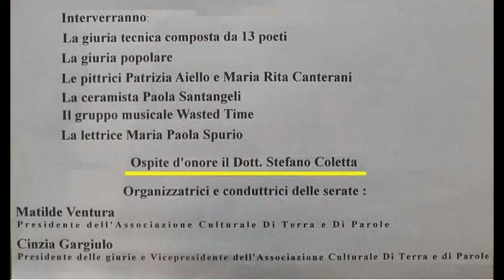Stefano Coletta: conferenza su "Psicologia, Arte e Poesia" - Completo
Conferenza dello psicologo Stefano Coletta su  "Psicologia, Arte e Poesia" tenutasi a Frascati (Rm) il 5/12/15 in occasione della manifestazione poetica "Carpe Diem".
"La psicologia può davvero parlare di poesia? può davvero parlare di arte?"
Pagina FB: dott.stefanocoletta